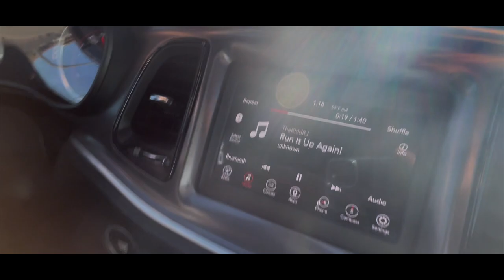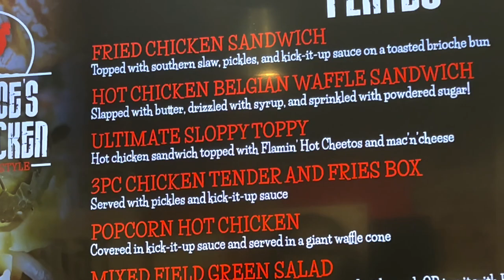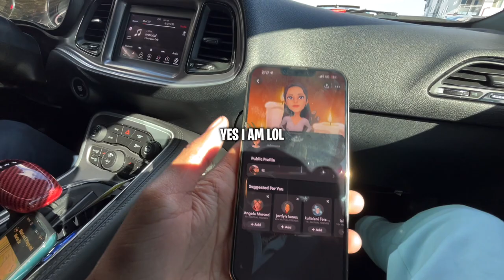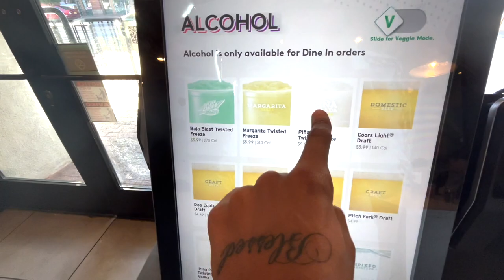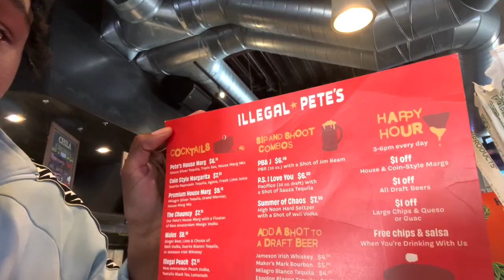i told her how i really felt 😍... she likes me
RodneyJ (Youtube)
Its-Rodney (Snapchat)
GameplayWithRJ (Youtube)